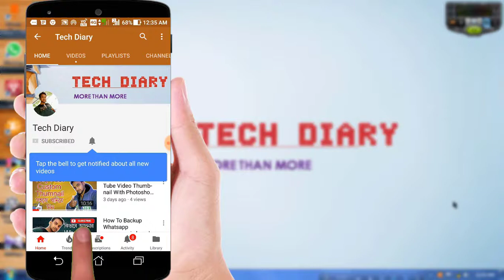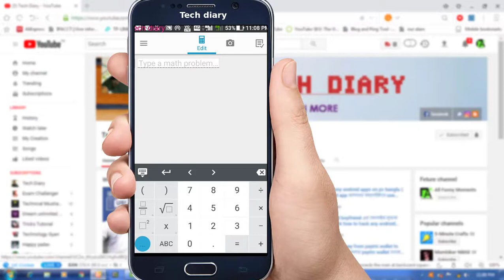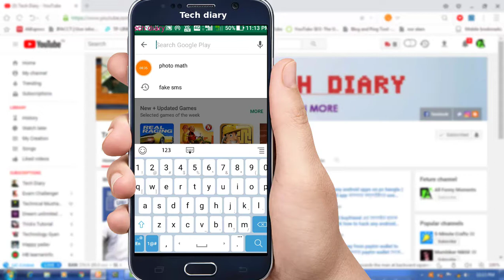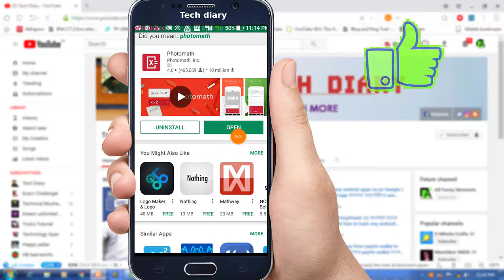Solve Any Math Problems Using Your Mobile Camera | tech diary bangla.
today i show you how to solve math problems using your mobile camera step by step. so friends watch full video. solve any math problems very fast. use this app and solve any math problems.
যেকোনো গণিত সমস্যার সমাধান করুন আপনার মোবাইলের ক্যামেরা দিয়ে।
tech videos links

Note :- SOME IMAGES/PICTURES SHOWN IN THE VIDEO IS NOT  MINE.. I AM NOT THE OWNER OF ANY PICTURES SHOWED IN THE VIDEO !